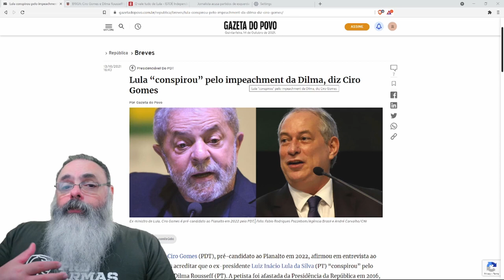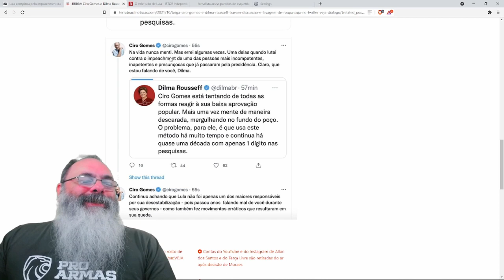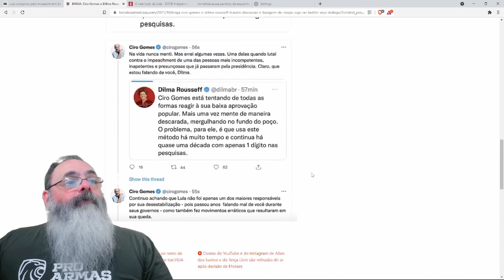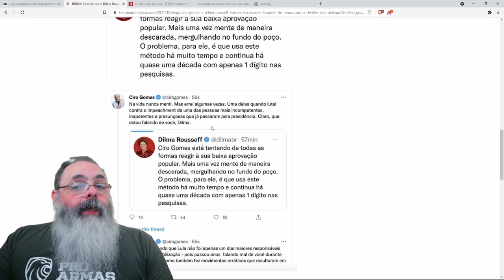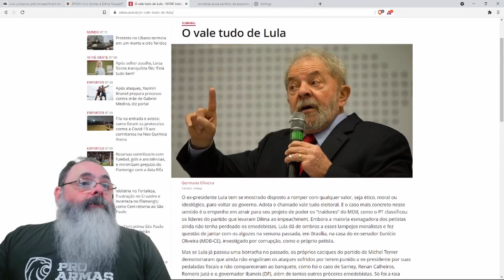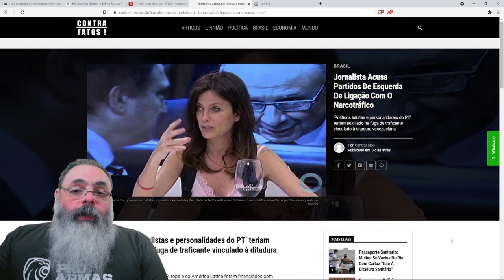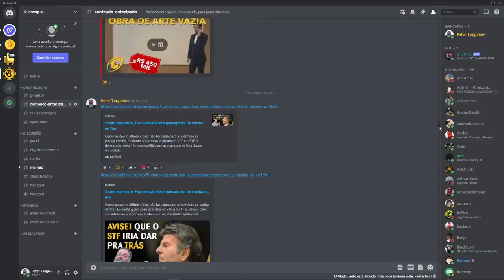Ciro, Lula e Dilma discutem na internet, mas estão juntos no Foro de São Paulo